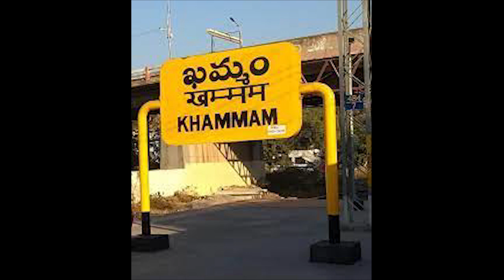చెల్లి కోసం సర్వే చేయించి మరీ తెలంగాణ లో బెస్ట్ నియోజికవర్గం ఫిక్స్ చేసిన జగన్?|YSJagan | YSSarmila